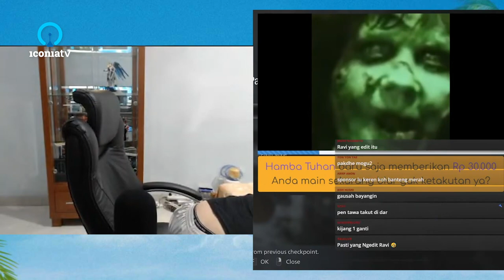Chris Axei Clip: Sholatlah Kalian (SK)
Sumber video dalam clip ini:
23:03 42:53 44:06 50:09

Opening: 1:37:00